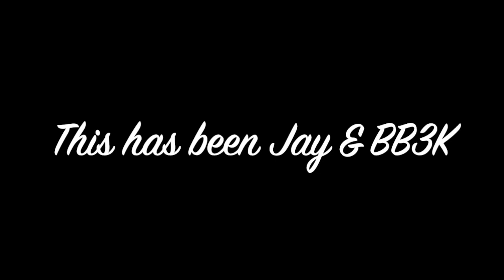Jay & BB3K - A to Z Adventure (Explicit)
A picture movie video for the original song by Jay & BB3K - A to Z Adventure!